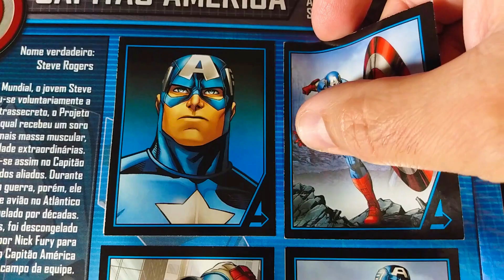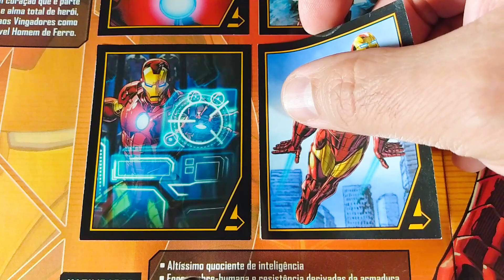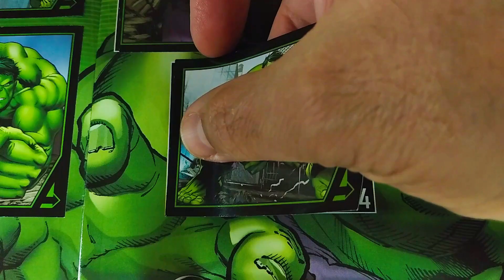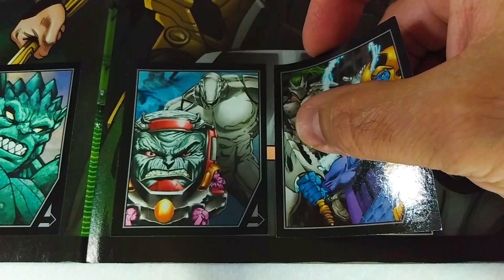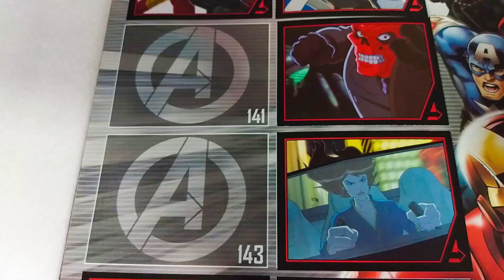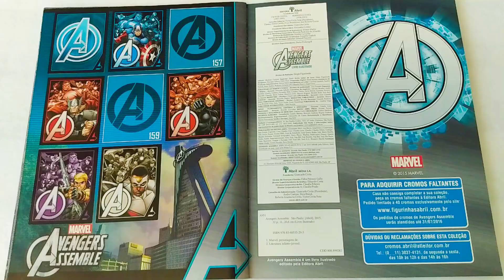AVENGERS ASSEMBLE - COMPLETING THE STICKERS COLLECTION